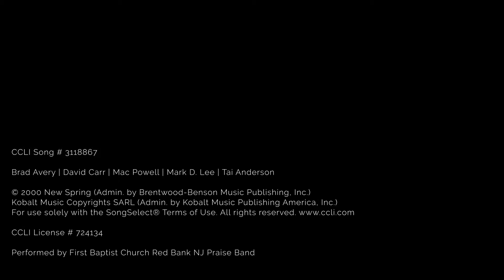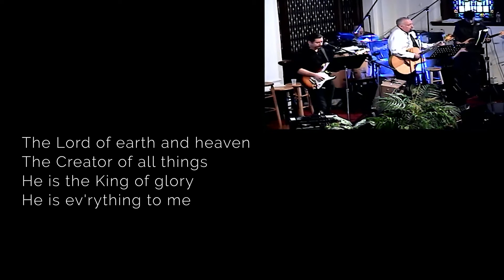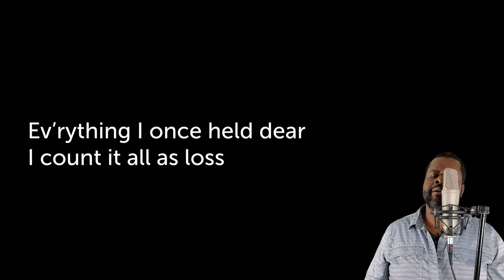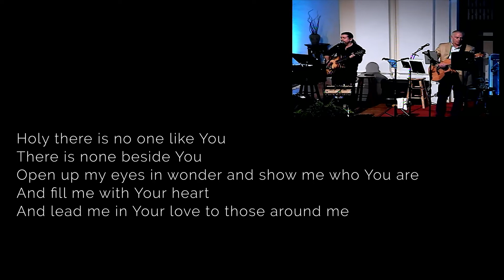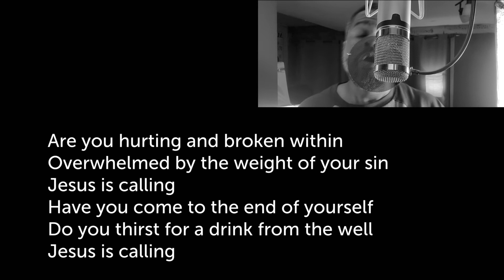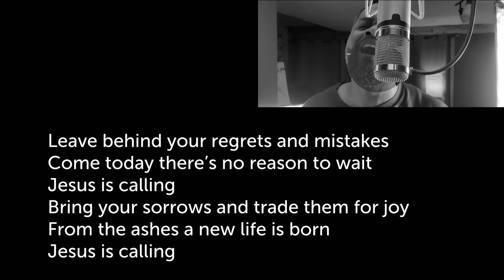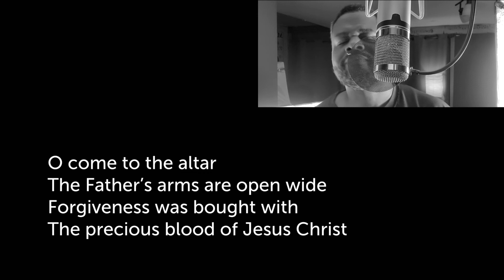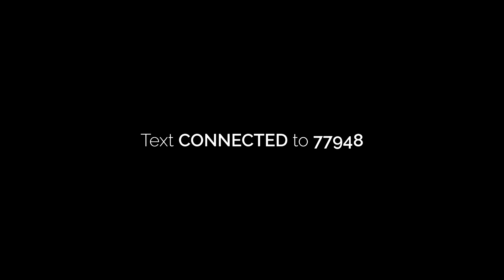November 22, 2020 | Virtual Worship Service | FBC & Branch Church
Sunday virtual service for First Baptist Church of Red Bank, NJ and Branch Church